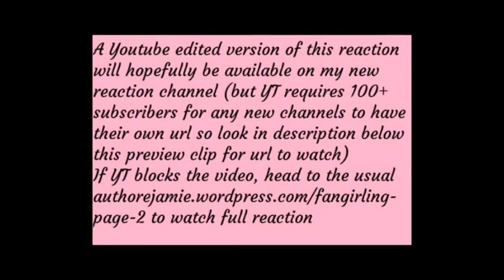(Preview Clip) Author E. Jamie Watches: Hercai Ep 38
I am horrified and heartbroken and pissed as hell. RIP to my beloved Skittles! (Elif)
The way things are going, I predict the rest of my reactions for this show might be 'hate-watches'.